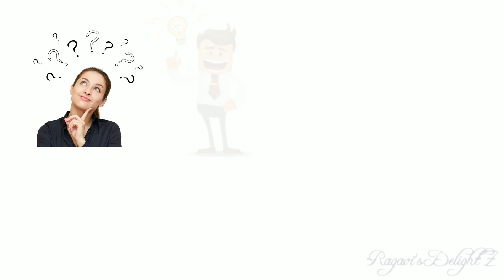Introduction Video - Ragavi's DelightZ 💕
Hello Friends,

I am ragavi, I started new channel Ragavi's DelightZ 💕

*This is Introduction video about our channel..

*we gonna see all Kind of Videos regarding general Information...

*I am going to share my thoughts and knowledge, which i known. Purely my own content & my own Voice...

*I hope you like my channel... Please give your Support and Encourage..👍👍😊